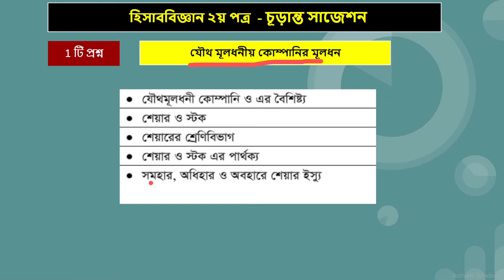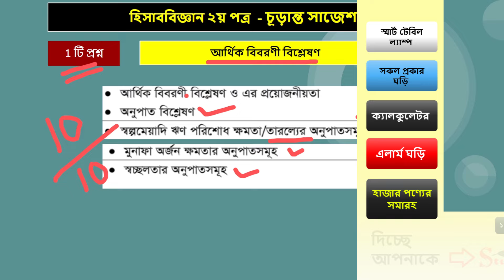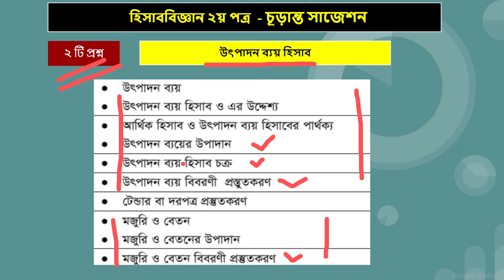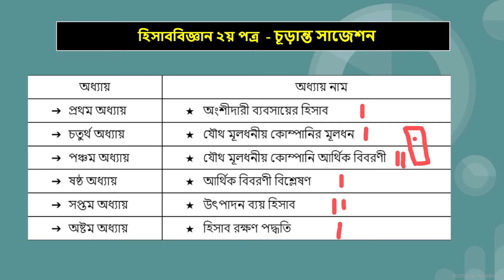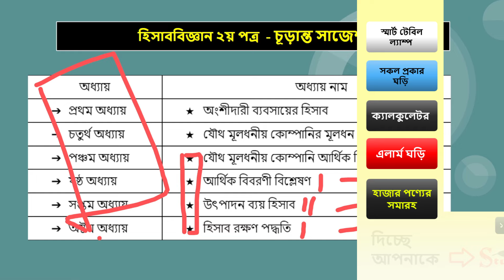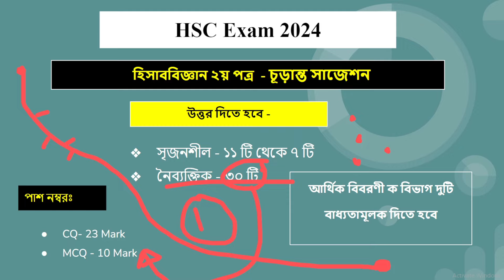এইচএসসি ২০২৪ হিসাববিজ্ঞান ২য় পত্র সাজেশন | HSC 2024 Accounting 2nd Paper Suggestion | hisab biggan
শিরোনাম - এইচএসসি ২০২৪ হিসাববিজ্ঞান ২য় পত্র সাজেশন | HSC 2024 Accounting 2nd Paper Suggestion | hisab biggan

লিংক -

🛑 স্পন্সর বা প্রমোশনের জন্য যোগাযোগ করুনঃ